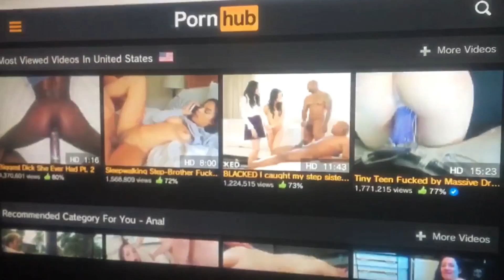first video on my channel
I am not ZeeBeeBoy quite calling me that!